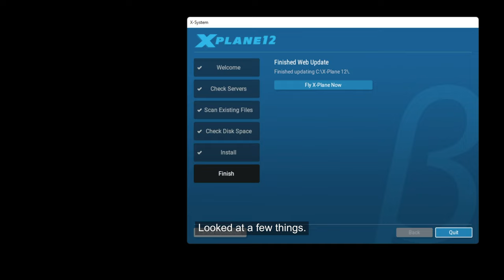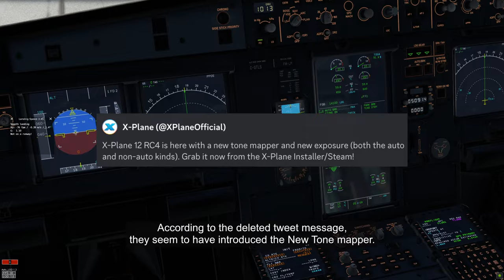X-Plane 12, RC4 released. Take a quick look.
They are focused on adjusting the lighting, and a significant portion of this update appears to be related to lighting.

[Add-ons applied by default to my videos.]
• X-Camera / Manage cameras and views.
• XPRealistic V2 / Responsible for headshaking and sound effects.
• Airport Enhancement Package / Improve some objects in the default airport scenery.
• Global Forests v2 / Create trees from Europe, North America, and Asia-Oceania using more accurate real-world data.
• World Traffic v3 / It generates air traffic based on predefined real-world schedules.

[My Flight Controllers]
• Flight control surfaces:
  - Thrustmaster TCA Sidestick Airbus Edition
• Throttle Quadrants
  - Thrustmaster TCA Quadrant Boeing Edition
• Other Knob and Switches (My Universal MCP, FCU, Overhead)

[My Flight Machine Spec.]
• CPU: Intel® Core™ i7-11700F Processor
• RAM: 32GB, DDR4 2666Mhz * 2 / OC to 3200Mhz
• VGA: Nvidia RTX 3080Ti 12GB, ZOTAC GAMING BLACK TIGER
• STORAGE:
  - NVMe 1TB / for System, X-Plane 12, Essential or Common libraries.
  - NVMe 512GB / for 3rd Party Sceneries
  - HDD 3TB / for Ortho Photo Sceneries